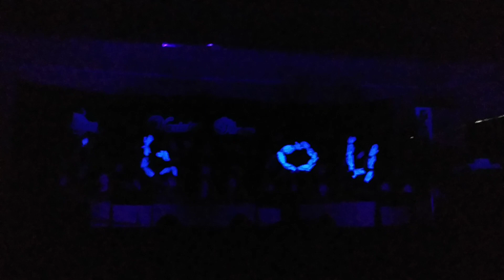Shekinah Educational Center of Benguet, Inc. "GOD IS GOOD👍👌"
Hand Praise during the Variety Show🎭🎤🎼🎹